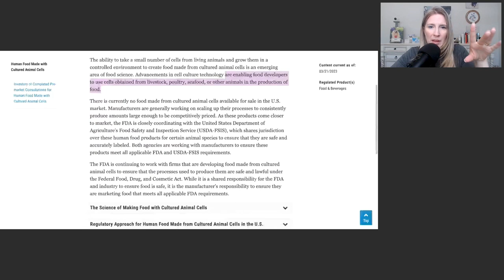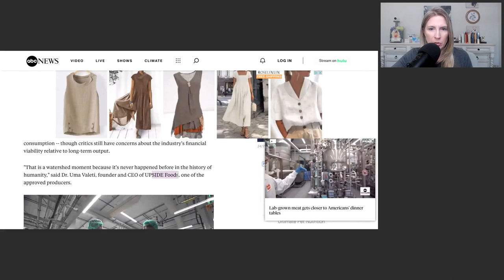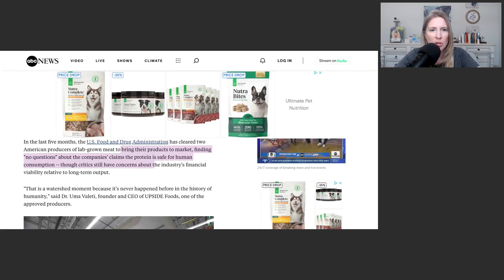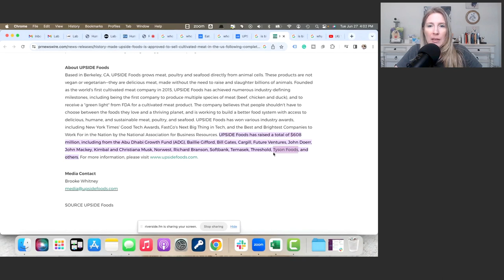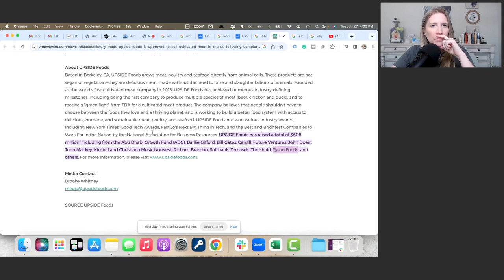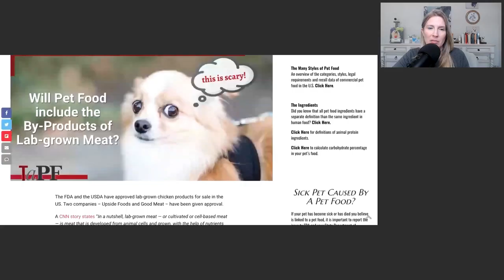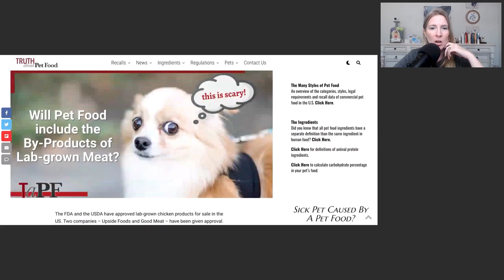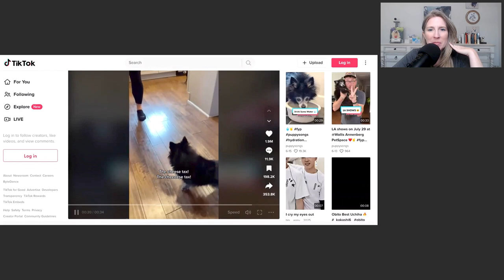Will Lab Grown Meat Wind Up In Your Pet Food?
Lab-grown (cultured cell) meat was just approved for sale to humans in June 2023 by the FDA.

Of course, there are tons of questions, but we should also be concerned about what this may mean for pet food.

I don't know about you, but when I see that Bill Gates is involved, I'd prefer to run the other way.

Good Meat, Inc. is owned by Just Eat (Just Eggs), their investors

UPSIDE Foods is privately owned. Their investors